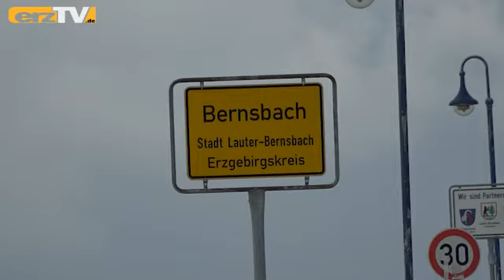Am Ortseingang (6)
LAUTER-BERNSBACH: Wer von Grünhain über die Spiegelwalderhebung nach Bernsbach fährt, blickt kurz vor dem Ortseingang Bernsbach scheinbar in den Himmel.